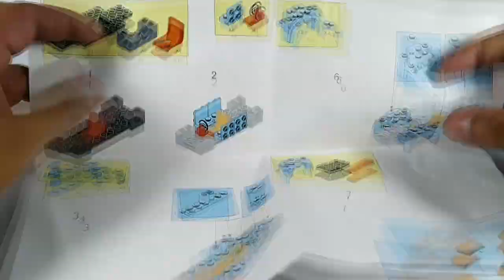Unboxing SLUBAN Car Club M38-B0633A Leopard compatible with LEGO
Unboxing, building and assembling brick set SLUBAN Car Club M38-B0633-A.
We're from Guayaquil - Ecuador and show you unboxing and building lego set. This video may be used like tutorial.
Information about the toy:

- Price: USD $6.99
- Pieces: 148
- Brand: Sluban
- Name Toys: Leopard
- Model toys: M38-B0633-A
- Age recommendation: from 6 years

All SLUBAN sets are compatible with LEGO.
We can show you many kinds of toys from manufacturers such as LEGO, Sluban, Enlighten, Ausini, Lepin, Qman, COGO, Cobi, Kazi, OXblocks and more.
Also we can show sets for example:
- military equipment sets (tanks, planes, guns, ships)
- airplanes and helicopters sets
- construction equipment sets (excavators, cranes, tractors, trucks)
- transports sets (trains, buses, trolleybuses, trams, cars)
- cleaning equipment (garbage trucks)
- police and fire sets
- technic sets
- agricultural machinery sets
- WWII sets
- LEGO City, Technic, Creator, Ninjago, Minecraft, Movie, Classic, Avengers, Friends
- SLUBAN Police, Farm, Town, WW2, Aviation, Car Club, Army, Fire, Girls Dream
- COGO Army Action, City, Fire Fighter, Racers, Sea Rover, Space, Creator, Girls, Enginnerig
- OX BLOCKS Constructions, Rescue Squads, RC Racers, Army, Adventures, Princess Land

We will show you all new bricks...!!!

BlocksAndBricks ◄ VISIT MY YOUTUBE CHANNEL